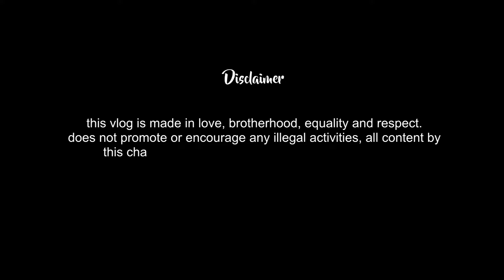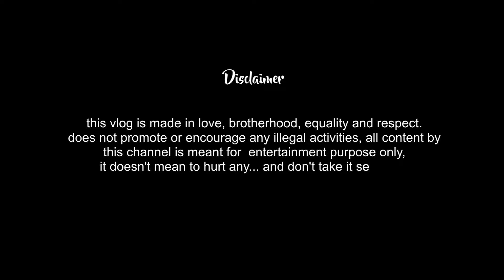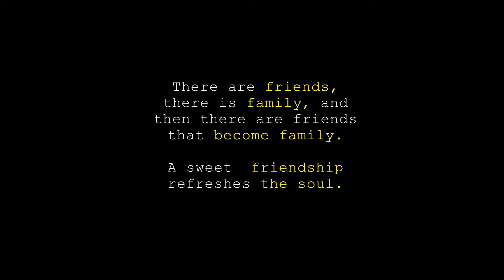Naligo sa tuktok ng bundok na may malaking kawa | KAWA BATH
Outing together with your friends are so much fun. we travel in Tanay, Rizal to experience with there own version of Antique Kawa Bath can now be  experience at El Patio Razon.
its very unique way because you can enjoy the mountain view and authentic place.
Came and visit the place. to experience the view and spa.